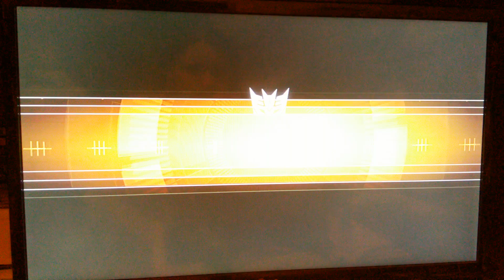Playing TF ROTF as Sideways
Revenge of the Fallen